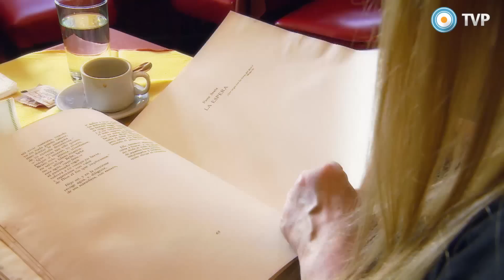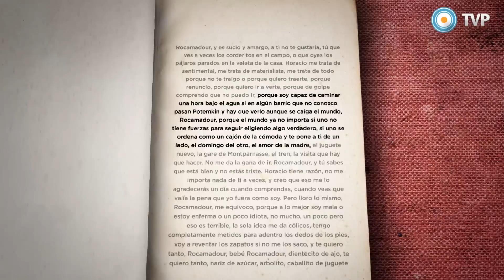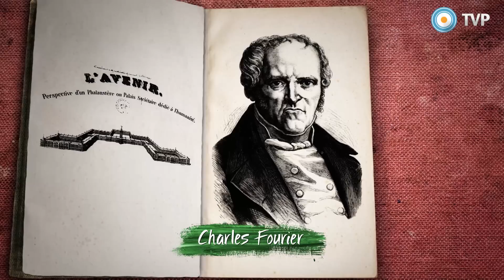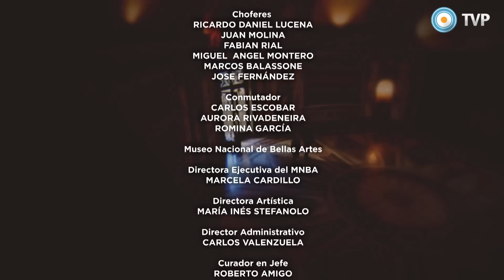Episodio 02: Sin pan y sin trabajo - La Patria A Cuadros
Daniel Santoro y María Moreno nos invitan a reflexionar sobre el cuadro del artista Ernesto de la Cárcova, donde podemos apreciar el interior de una casa humilde habitada por una familia. Mientras una madre afligida amamanta a su hijo, un hombre que aparenta ser su esposo, ocupa el centro de la escena. Un puño cerrado sobre la mesa y una herramienta de trabajo, nos demuestran el malestar sobre lo que está ocurriendo afuera. Obreros protestando por falta de trabajo y la policía conteniendo la manifestación conforman un paisaje conflictivo, que no es ajena a esta familia.

El artista Daniel Santoro y la escritora María Moreno nos invitan a reflexionar sobre las tensiones de la historia nacional de la mano de cuatro artistas rioplatenses.

Dirigida por Alejandro Fernández Mouján, la serie está compuesta de cuatro capítulos. Cada uno de ellos referidos a un cuadro. La vuelta del malón de Ángel Della Valle; Sin pan y sin trabajo de Ernesto de la Cárcova; El despertar de la criada de Eduardo Sívori; y un episodio de la fiebre amarilla en Buenos Aires de Juan Manuel Blanes, se nos presentan como ventanas desde las que podemos observar otra imagen de la conformación de nuestra patria.